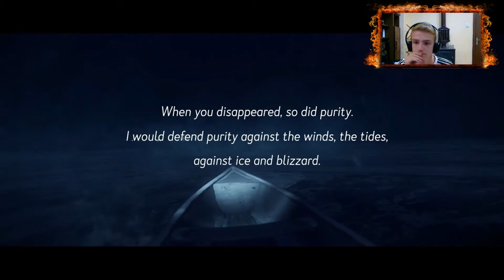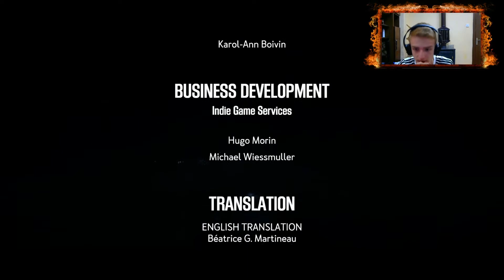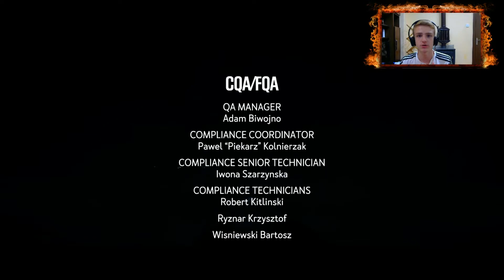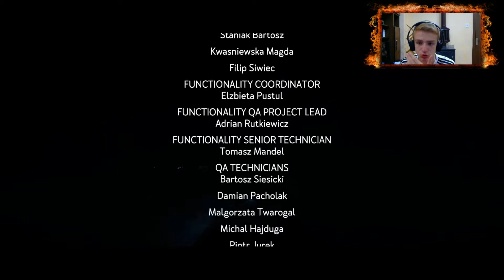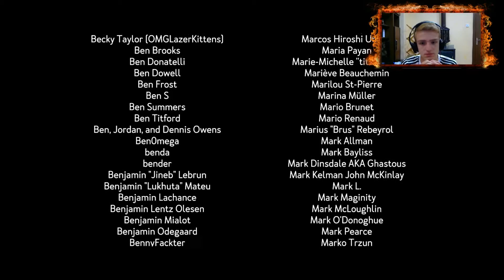Kona - Финал! - Пищя от страх! 1080p60HD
■ Харесайте клипа ♥
■ Коментирайте ♥
■ Абонирайте се ♥

■ Абонирайте се и за груповия канал на SKClanTVBG, където също може да видите мои клипове!

■ Яки игри на ниски цени с код Barzaka за 3% отстъпка